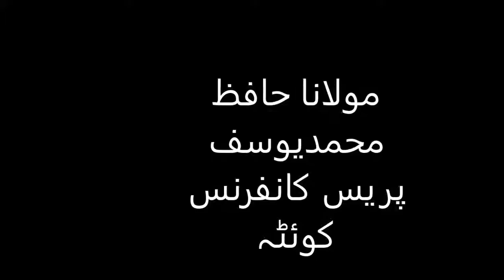مولانا حافظ محمد یوسف صاحب پریس کانفرنس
مولانا حافظ محمد یوسف صاحب بابت الجامعہ الاسلامیہ چمن سالانہ جلسہ دستاربندی